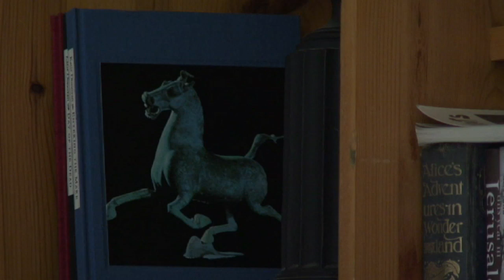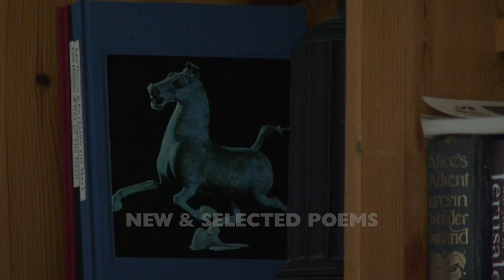Katie Donovan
Irish poet Katie Donovan writes about the hungers which haunt our flesh and our fantasies, the conjunction of myth and the physical world of body and earth. Her visceral poems render new sensations, landscapes and perceptions, taking a fresh look at family and history, with daring imagery interwoven with language by turns playful and elegiac. Pamela Robertson-Pearce filmed her reading her poems at her home in Dalkey, Co. Dublin, in June 2009. In this extract from her film, Katie Donovan reads three poems, 'Yearn On', 'Stitching' and 'Rootling', from ROOTLING: NEW & SELECTED POEMS (2010). Katie Donovan's work is used in this film with the permission of her publishers, Bloodaxe Books. Pamela Robertson-Pearce has been filming poets reading their work for Bloodaxe's archive, website and DVD-books. Her first DVD-book, IN PERSON (edited by Neil Astley), was published by Bloodaxe in 2008, including films of 30 poets with an anthology containing all the poems read on the films. Pamela Robertson-Pearce's poetry videos are produced by Neil Astley. More footage from the film of Katie Donovan will be made available at a later date.